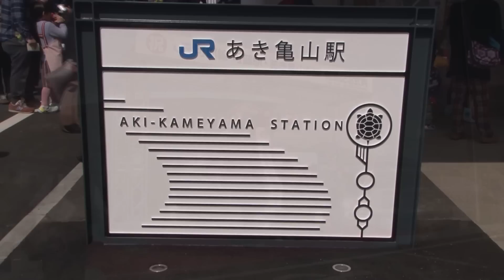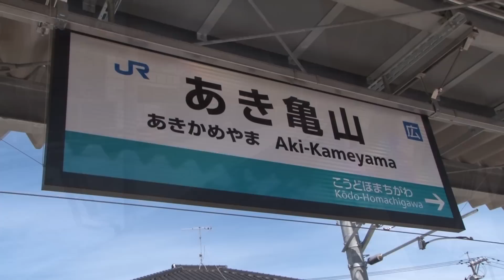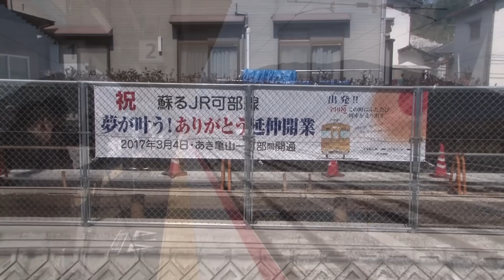【祝 延伸開業】可部線あき亀山駅開業 切符買うのに長蛇の列！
待ちに待った可部線延伸開業の日を迎えました。式典あり、報道陣が取材する中、一台しかない券売機にお客さまは長蛇の列・・・。

Rail工房天都のYouTube鉄道動画サイトができました！
1,700本以上の鉄道動画をカテゴリ別に紹介していますので、是非ご覧下さい♪